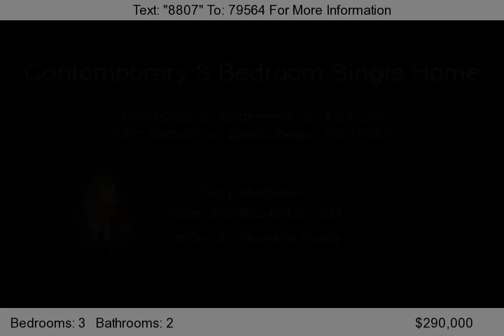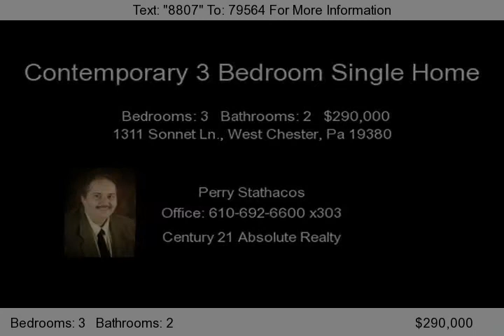1311 Sonnet Ln., West Chester, Pa 19380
Contemporary rancher in conventient West Whiteland Township. Open porch leads to large Livingroom/Great Room w/woodstove. Open floor plan on main level includes kitchen with pantry, dining area, and spacious living room. There is also a wrap around deck on the main level with sliding glass doors on 3 sides that lets in alot of natural light. Lower level features 3 nice sized bedrooms, each with s...